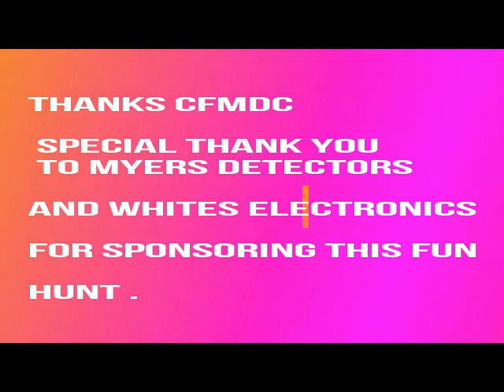CFMDC THANKSGIVING SEEDED HUNT SPONSORED BY MYERS METAL DETECTORS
cfmdc seeded hunt sponsored by myers metal detectors